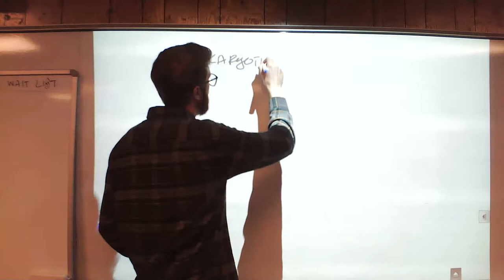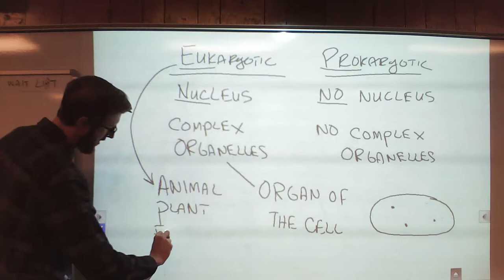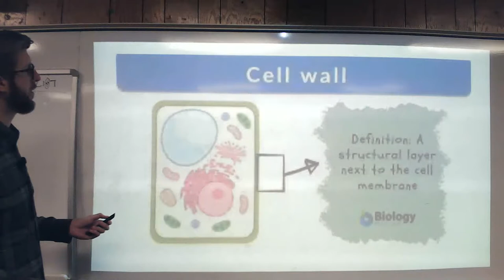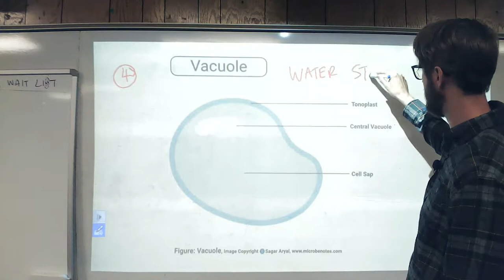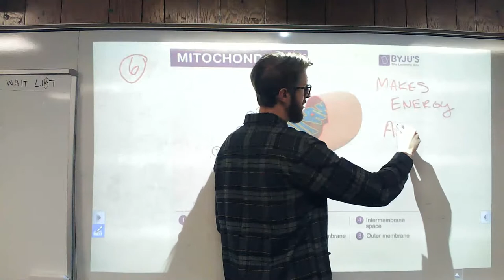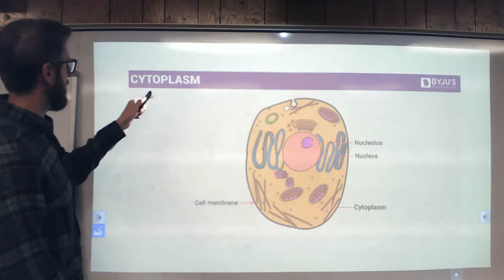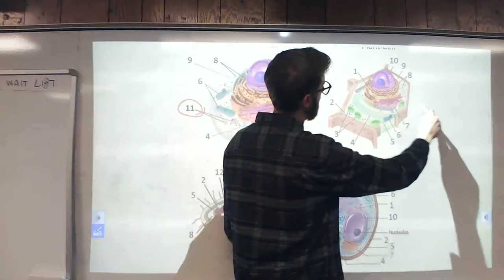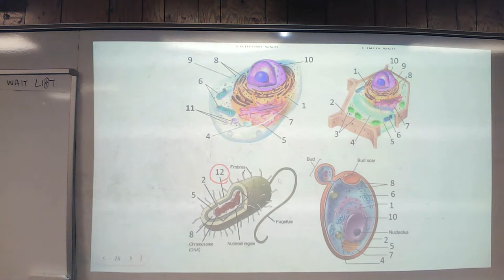4.A: Cell Types & Organelles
1) Eukaryotic vs. Prokaryotic
2) Which cells are Eukaryotic and which are Prokaryotic
3) What the organelles of a cell are
4) Which cells have what organelles